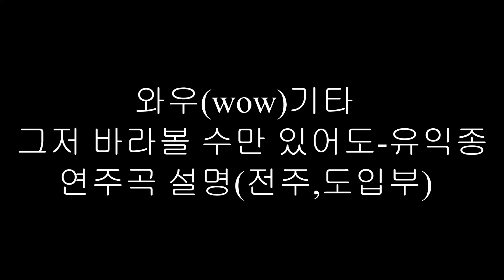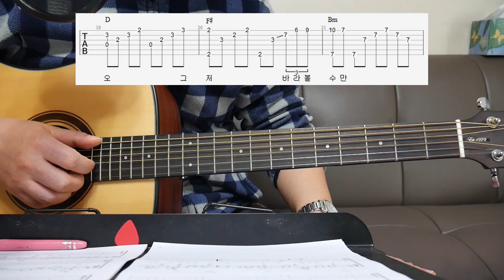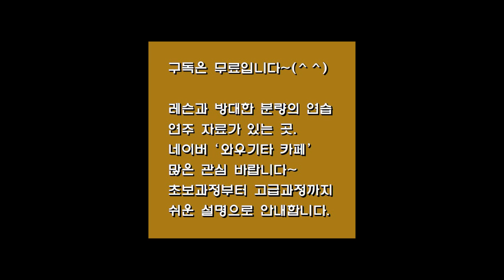통기타/그저 바라볼 수만 있어도-유익종 연주곡 전주,도입